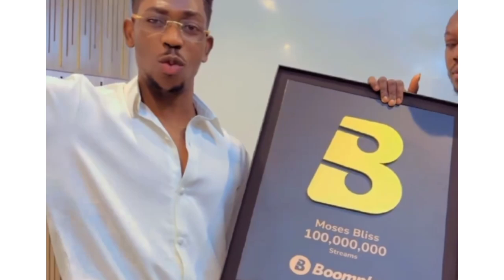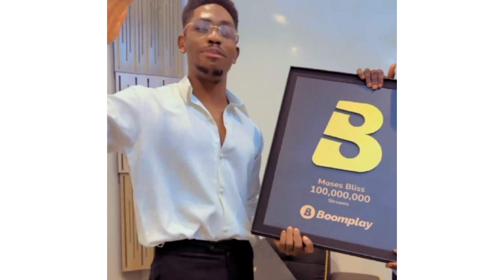Moses & Marie Bliss- The True Story ?❤️